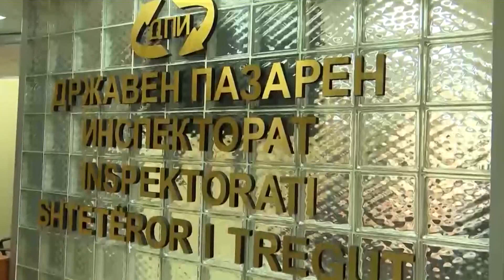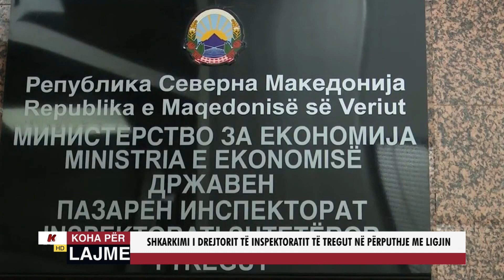SHKARKIMI I DREJTORIT TË INSPEKTORIATAT TË TREGUT NË PËRPUTHJE ME LIGJIN